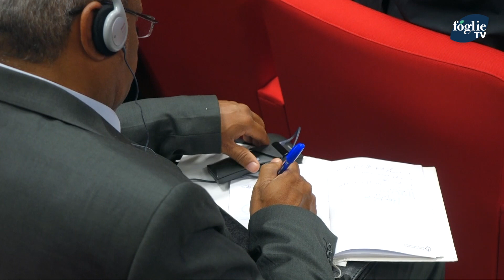Agrilevante: l'agricoltura mediterranea in un unico evento!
Presentata oggi al CIHEAM  l’edizione 2023 di Agrilevante
Dopo 4 anni torna a Bari  la fiera dedicata a macchine agricole, impianti e tecnologie per la coltivazione del terreno.
La manifestazione più importante in campo agricolo non solo per il centro e il sud Italia, ma per l’intero bacino mediterraneo, l'Europa balcanica e il Medio Oriente.
Tante le novità di quest’anno
- Un’area implementata e dedicata al giardinaggio ed alla cura del verde
- Presente anche un’ampia sezione dedicata alla zootecnia
- Novità importanti per elettronica avanzata e robotica
- Sistemi di irrigazione
- Produzione di energia da fonti agricole e forestali
Appuntamento dal 5 all’8  Ottobre in Fiera del Levante